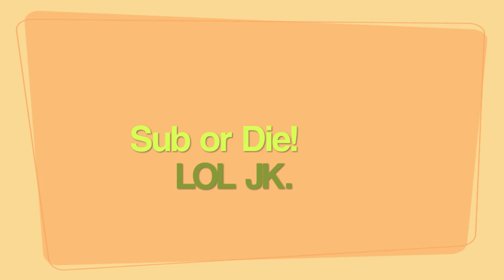THE CUP OF RYDER?!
TGATD 1